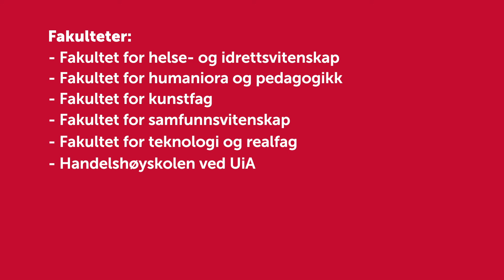Universitetet i Agder